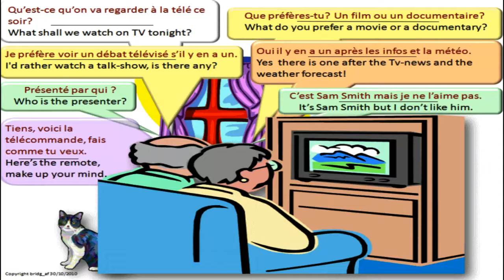Dialogue in french 15